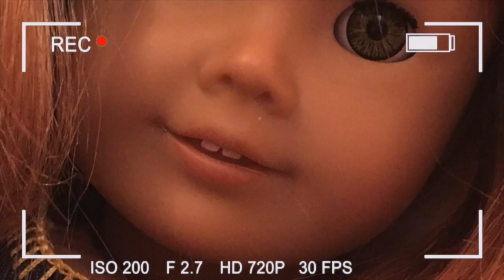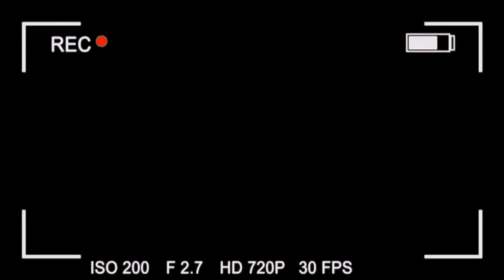Introduction to Agdollseverlasting!(agsm)14 Agtubers Audition 2017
Hi this is my audition for 14 Agtubers!  I have 11 American Girl dolls and I want the second week Friday spot. My favorite video to make is an agsm.